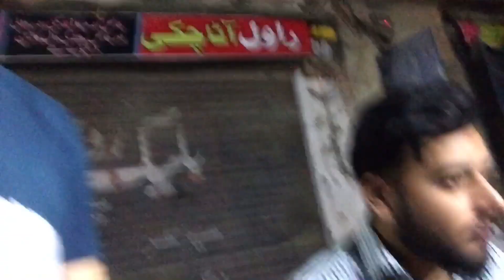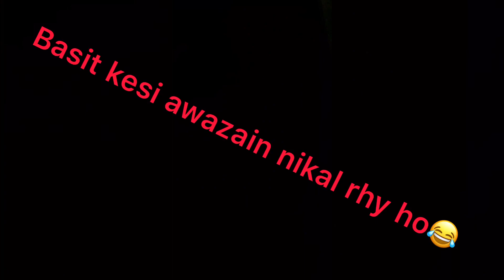WELCOME TO MOMIN MALIK LIFE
Like or comment zrur krna ap sab ke motivation ke wajah sy wapis YouTube pr aw kr video start kr rha hun keep supporting

Tiktok is mominali_07